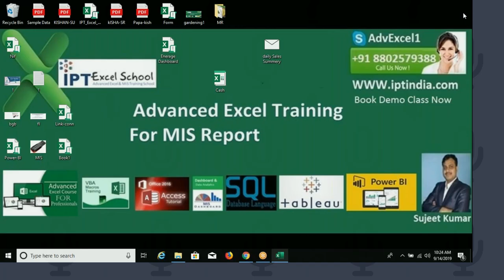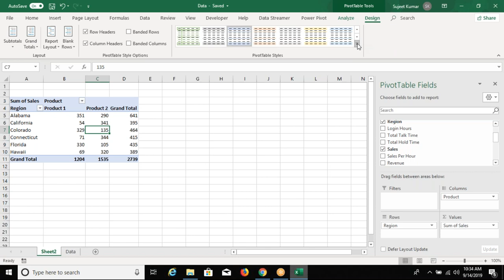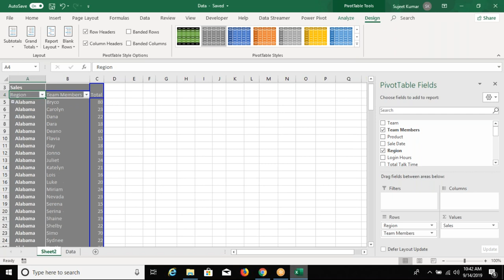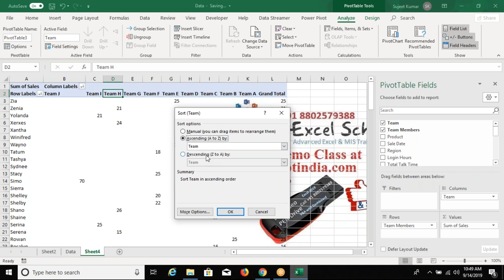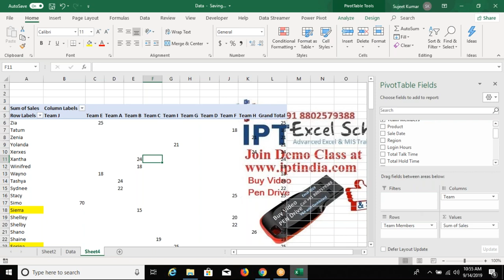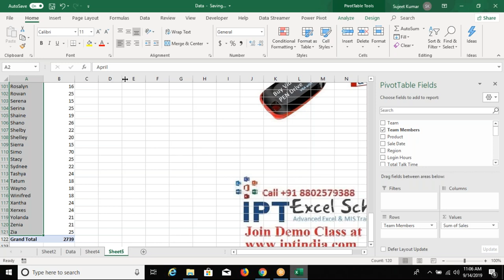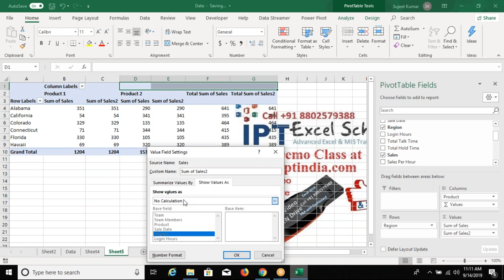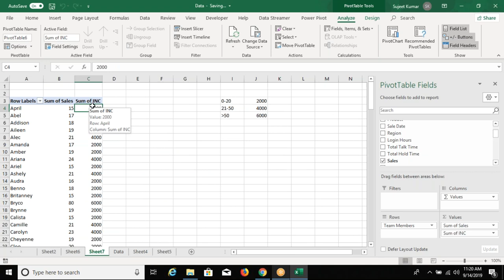Pivot Table in Hindi - Pivot Before Power BI and Tableau